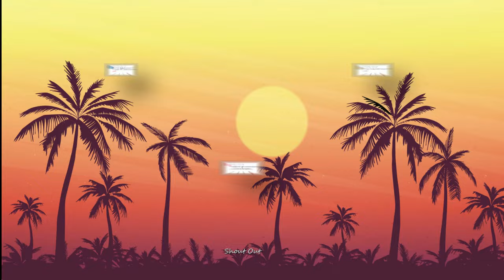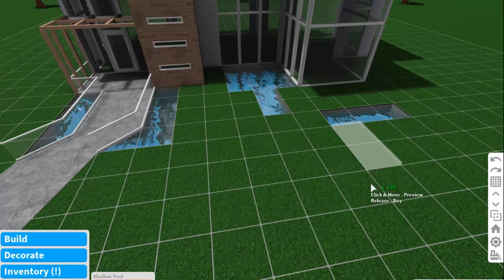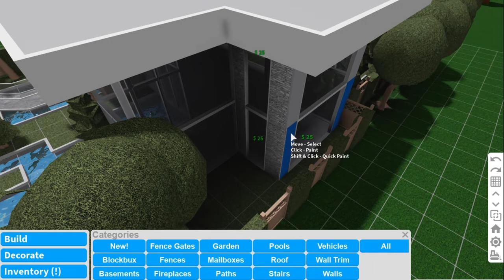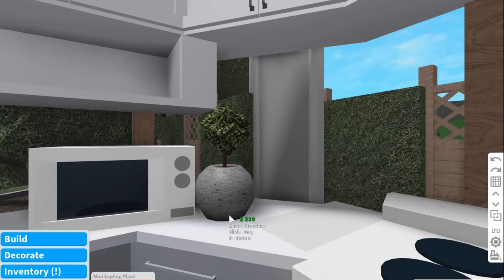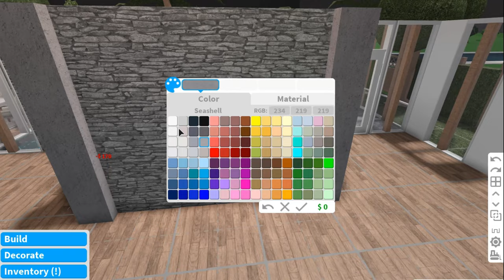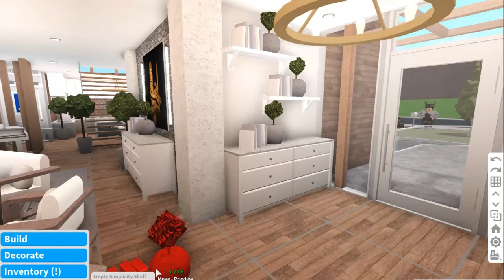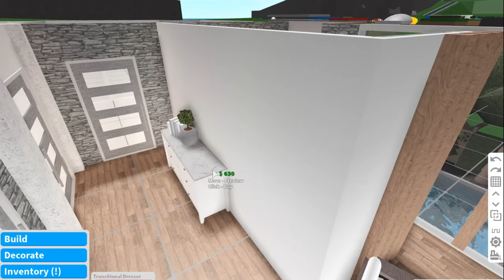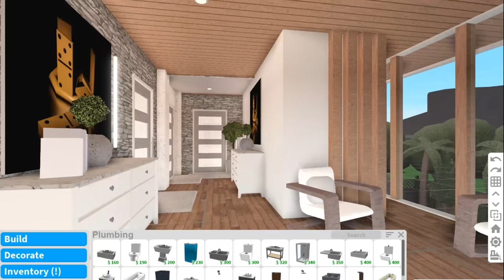ROBLOX BLOXBURG: Modern Family House || House Build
Just a simple and small house.

Thaankyooouu guys :)

IGN : JustineEarly

Follow me in Bloxburg so we can play together ♡

☆Build Info☆
★Time :  -
★Price : 141k
★Gamepass Used : Multiple Floor , Advance Placement
★Bedrooms : 5
★Toilet : 1

★A: i use Bandicam.

★Q: What do you use for editing?
★A: Filmora.

★Q: What do you use for Thumbnail?
★A: Im using Adobe Photoshop CC 2019.

★Q: Boy or Girl
★A: Im boy xD.

★Q: Got time to build my house?
★A; Not sure rn so many people want me to build their house

★Q: Where you from?
★A: Im from Philippines (Im proud to be Filipino :D )

This game is Bloxburg, a popular role-playing game on Roblox created by Coeptus. Players can build and design their very own dream house, work, hang out with friends, explore the city of Bloxburg, and more!

It cost 25R to play but it's really worth it to play.♡Just a simple and small house.
Thaankyooouu guys :)